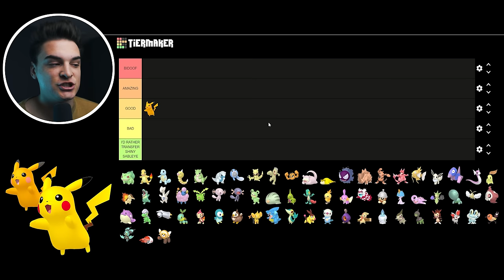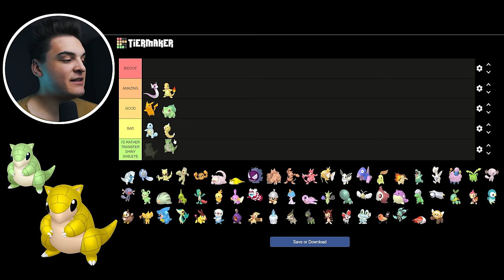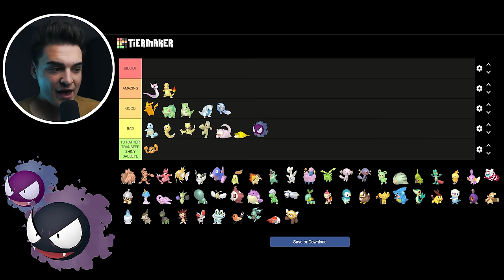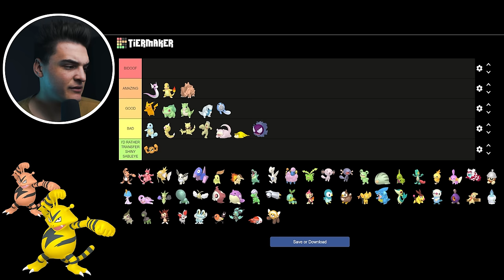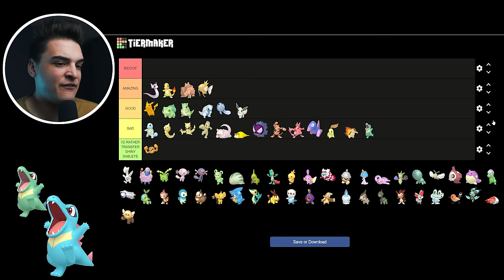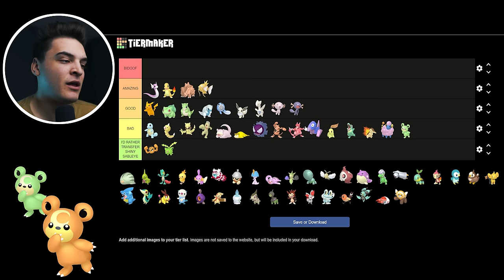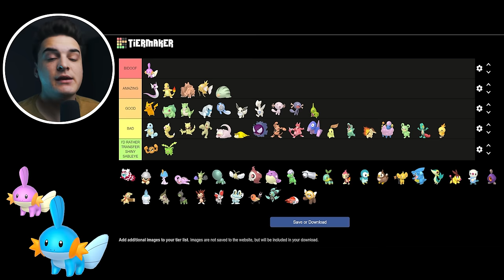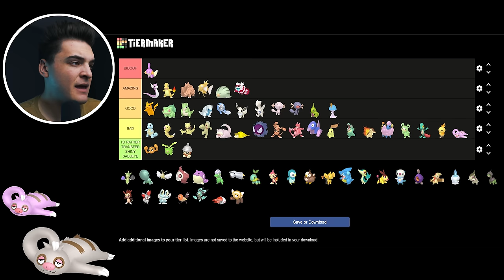Ranking all 65 Pokémon GO Community Days!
TIMESTAMPS
0:00 - Intro
0:36 - Tier List
18:16 - Outro

AUTOCATCHER'S!